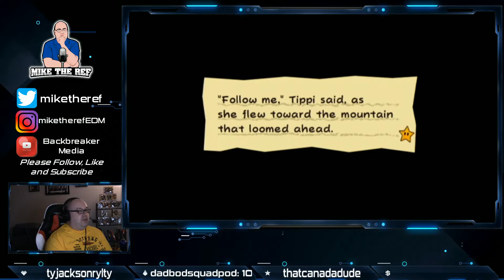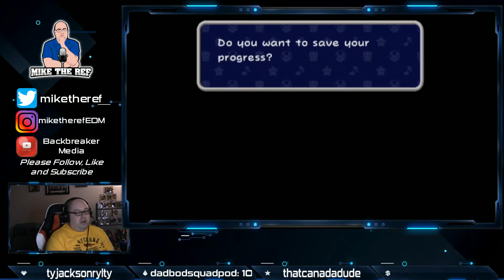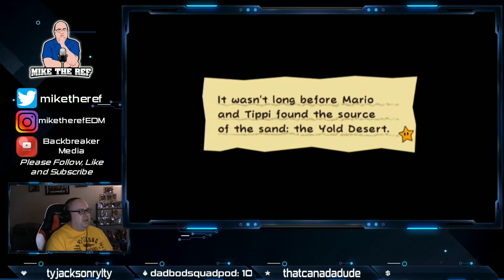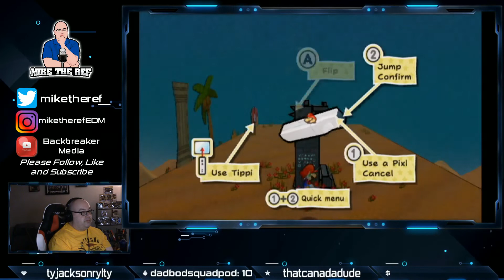ANYONE GOT A TRANSLATOR? Super Paper Mario Playthrough Part 2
From Twitch Stream November 26, 2020.  To catch the stream live, check out

The story continues as Mario looks to head to the desert to find the second heart!  But Bleck has sent another couple obstacles to keep Mario held back